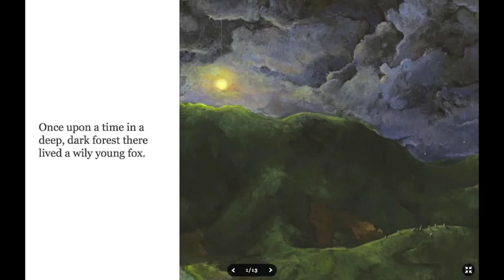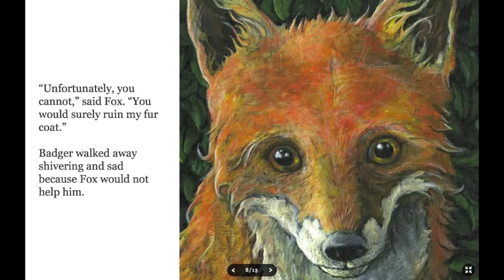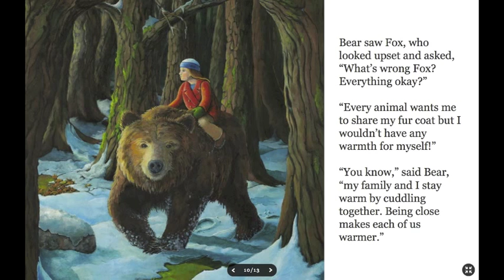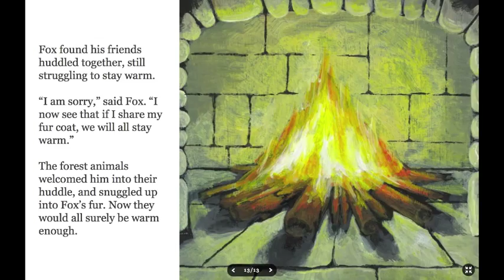Fox's Fur Coat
Created via StoryBird, by Yaasi, Marie, and Kelli.